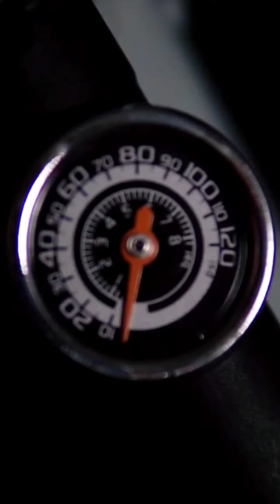How to Use Your Bike Pump: Simple Steps with Sumart AMP-120A!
Find out how to check tire pressure, change valves, and ensure a smooth ride by using Sumart mini pump AMP-120A.